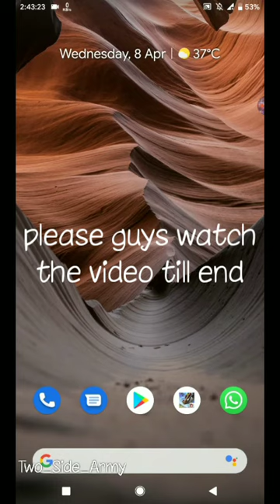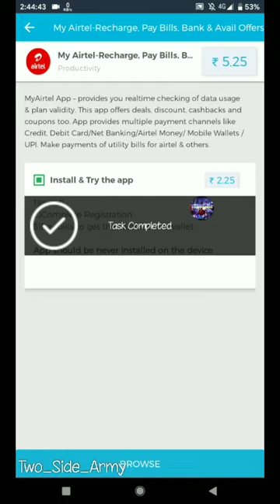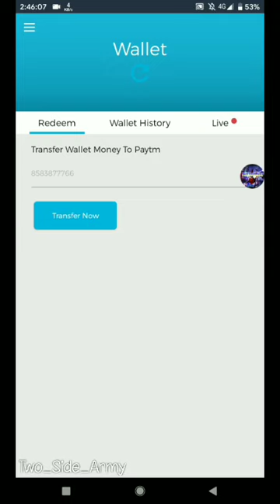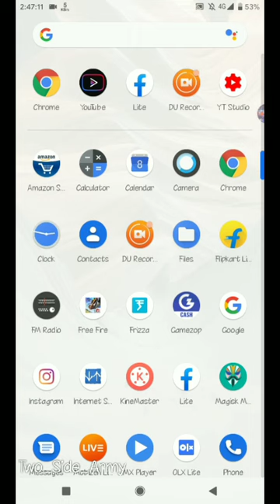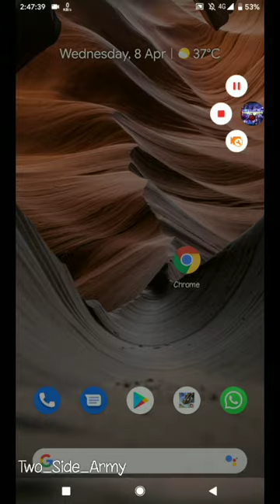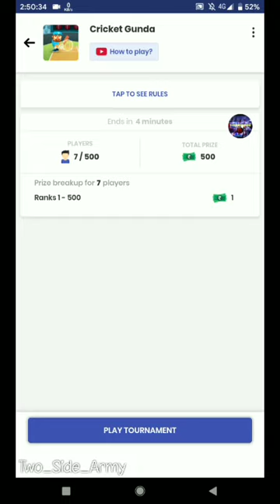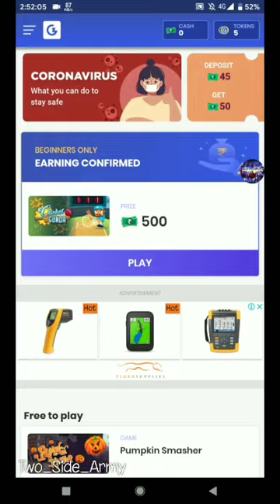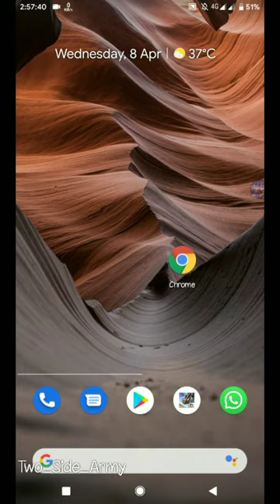#6||PLAY GAMES EARN FREE PAYTM CASH || FREE FIRE FEEE DIAMOND ||TWO SIDE GAMER||GIVEAWAY TELEGRAM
App link :-

Reffer code :- PCM10HK0

Join our telegram for free Google play redeem code